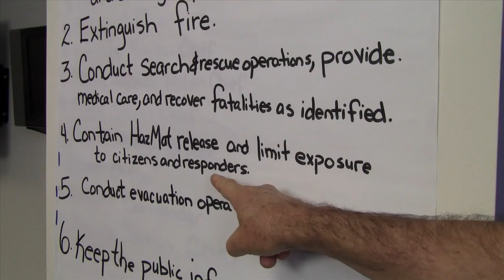Operations Briefing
This video is about Operations Briefing